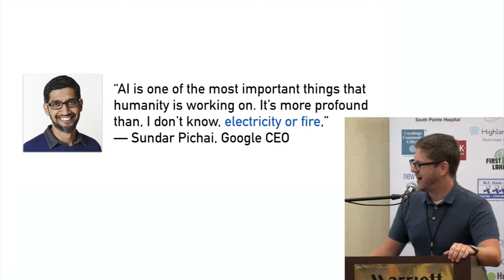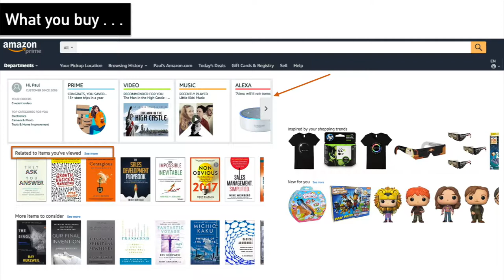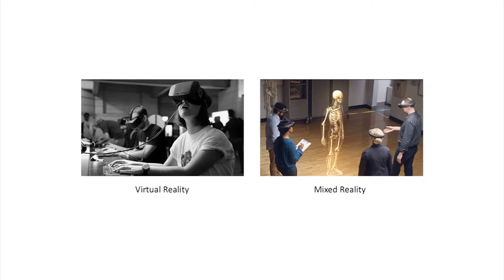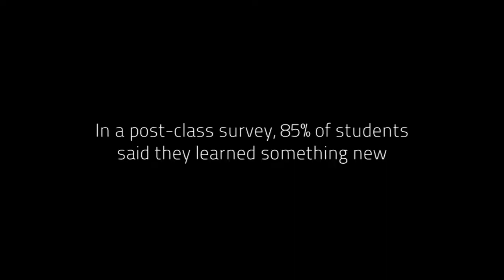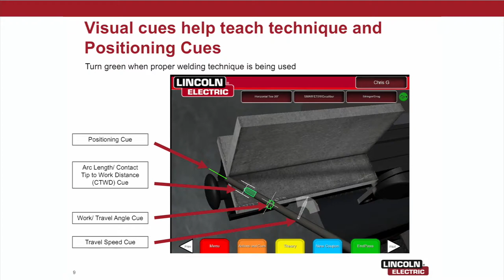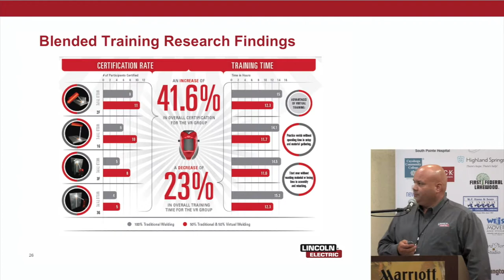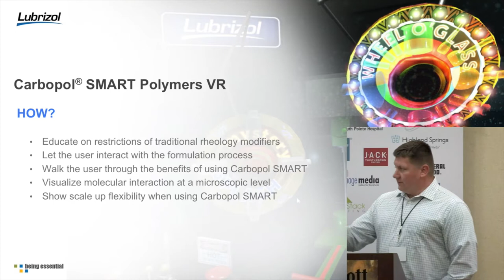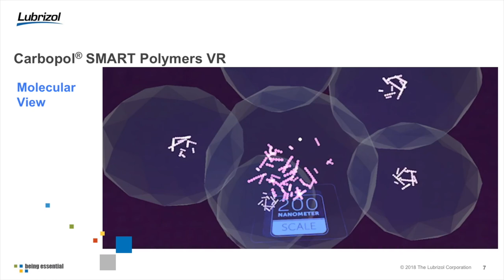Artificial Intelligence and Mixed Reality - Toys or commercial opportunities?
At our July meeting we learned all about Artificial Intelligence and Mixed Reality - and that they are no longer just for gamers but represent real opportunities for businesses.  And we all got to experience what this world looks like.   Take a look at this video from our luncheon and discover:
What AI means and how it’s prevalent in just about everything we touch today
How mixed reality is  transforming education at CWRU
How Lubrizol used virtual reality for an amazing trade show experience and
How Lincoln Electric is saving hundreds of thousands of dollars and improving education for welders through VR